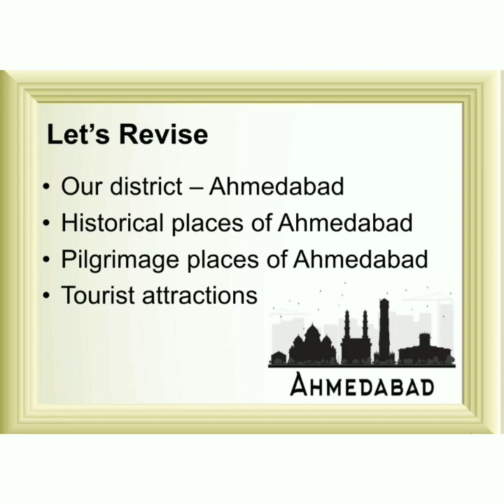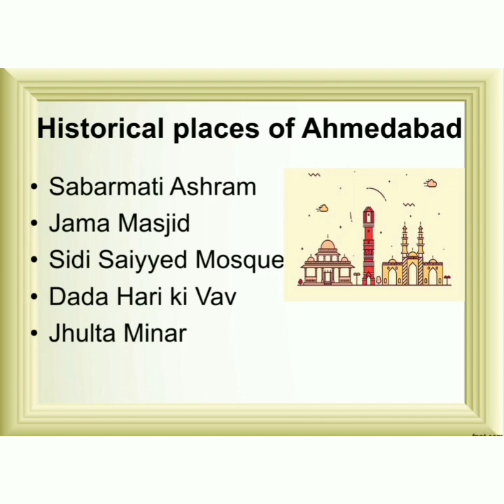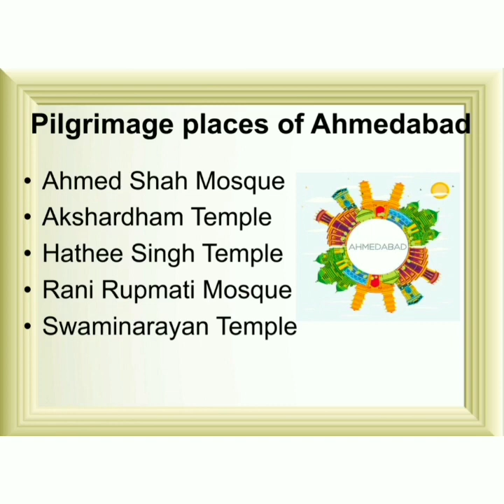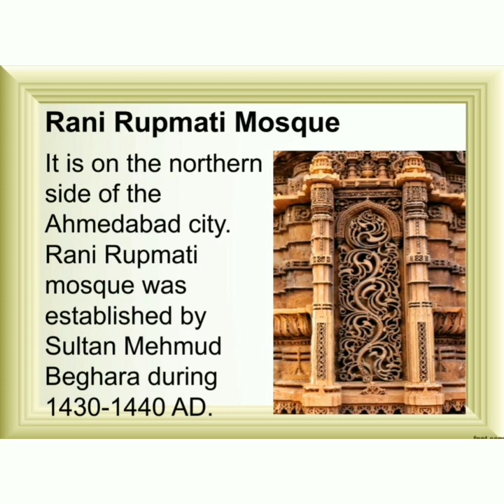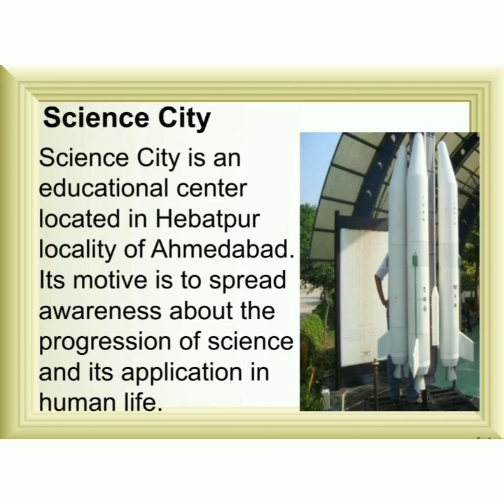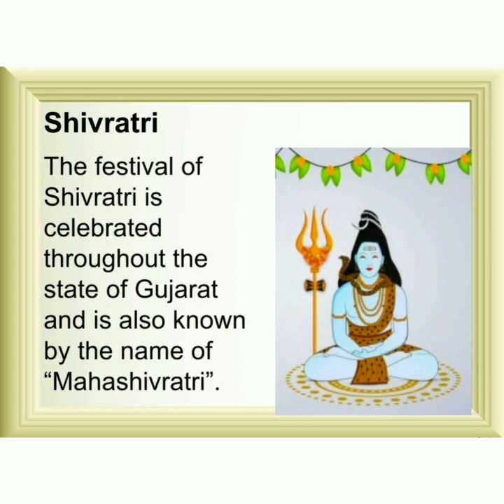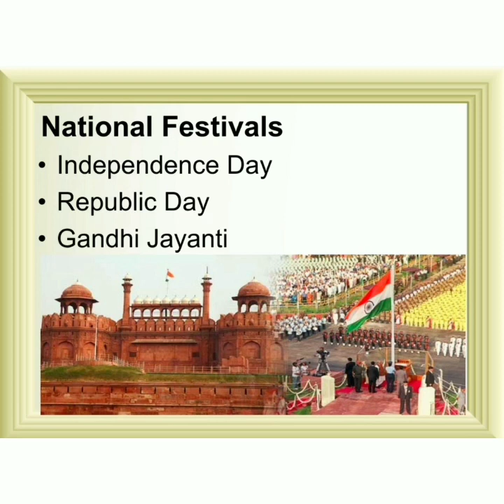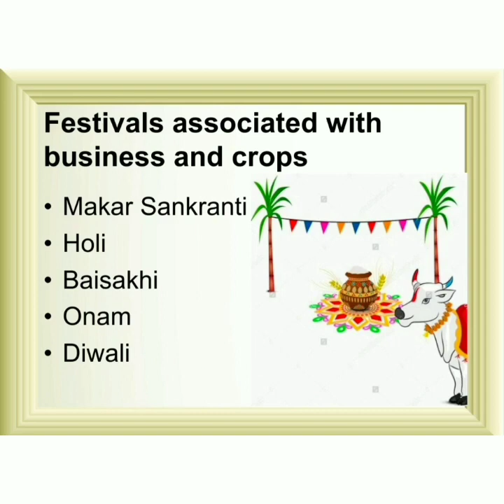Revision - Std 5 - EVS - Ch 4